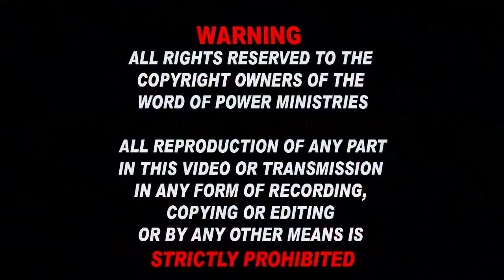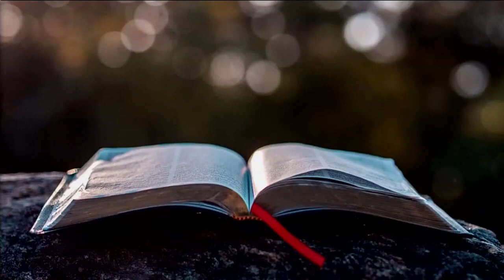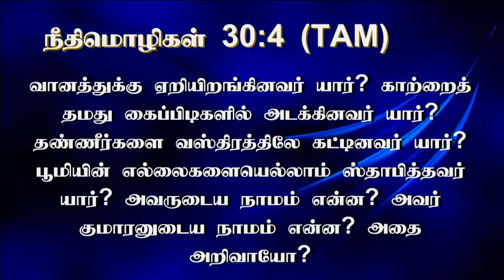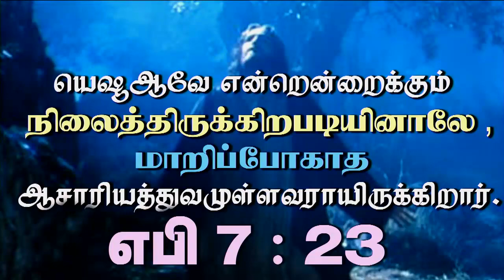அதிஉயர்ந்த தேவன் வெளியே இழுக்காமல் எவரையுமே பிசாசு விடமாட்டான்!